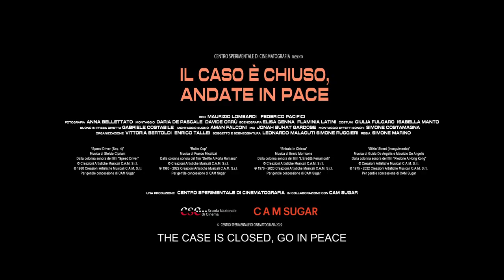Simone Marino – Il Caso è Chiuso, Andate in Pace – Official Trailer (Eng Subs) | Music by CAM Sugar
"Il Caso è Chiuso, Andate in Pace" ("The Case is Closed, Go in Peace") is a short film directed by Simone Marino, produced by CSC – Scuola Nazionale di Cinema with the collaboration of and music by CAM Sugar.

The film will be premiered at Torino Film Festival on Sunday, November 27th.

Starring: Maurizio Lombardi, Federico Pacifici
Editing: Daria De Pascale, Davide Orrù
Photography: Anna Bellettato
Set: Elisa Genna, Flaminia Latini
Costumes: Giulia Fulgaro, Isabella Manto
Sound: Gabriele Costabile
Sound Edit: Aman Falconi
Mix: Jonah Suhat Gardose
Sound Effects: Simone Costamagna
Organisation: Simona Bertoldi, Enrico Tallei
Subject & Screenplay: Leonardo Malaguti, Simone Ruggieri
Directed by: Simone Marino

A production by Centro Sperimentale di Cinematografia in collaboration with CAM Sugar.

CAM Sugar is the ultimate home for Italian film music, curated by Sugar Music.